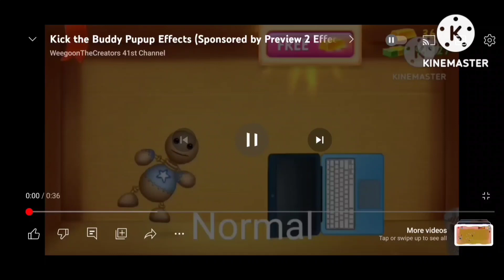5 August 2023